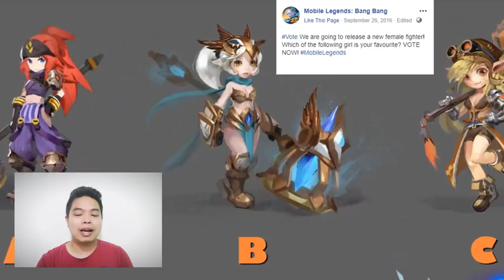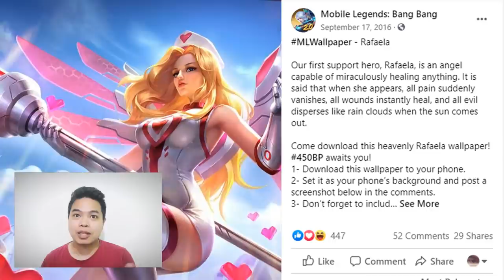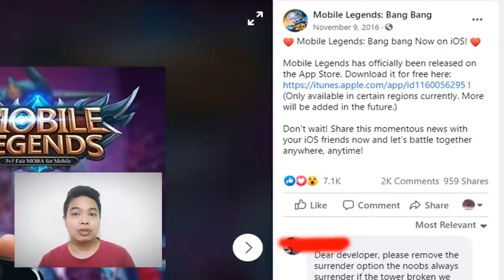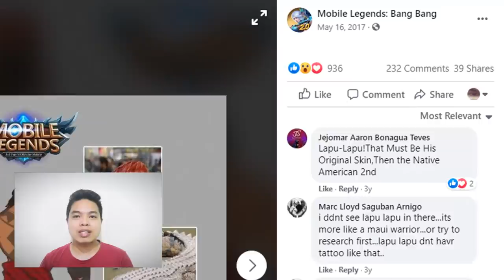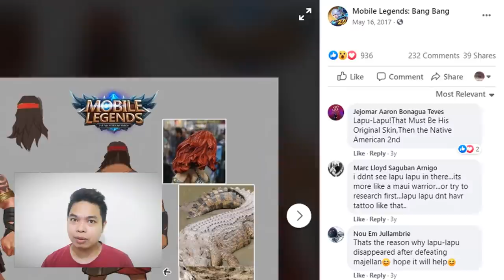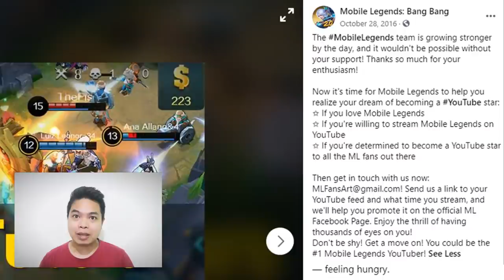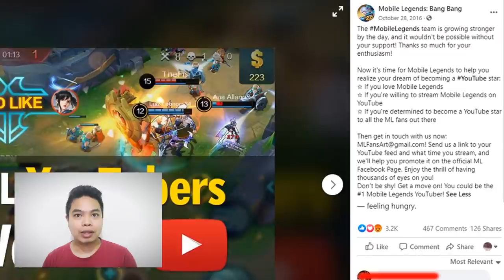Dapat Mong Malaman sa Larong Mobile Legends 2020